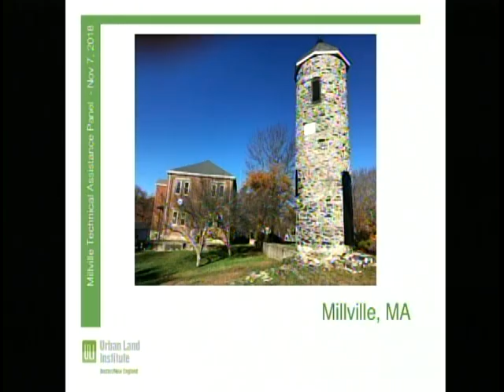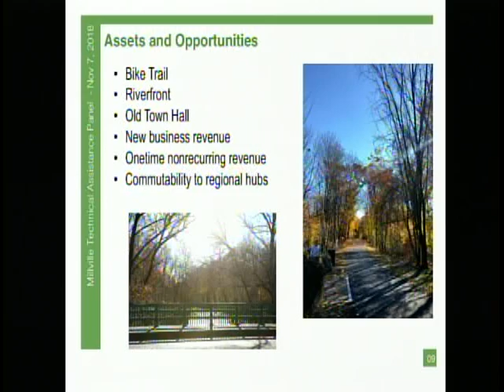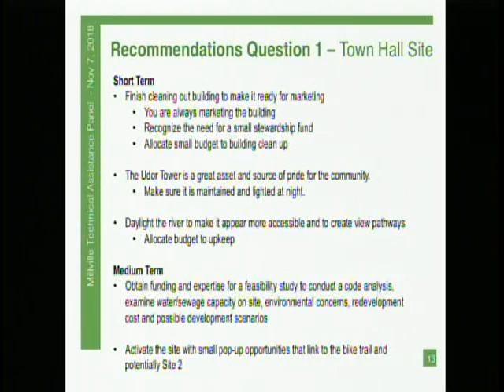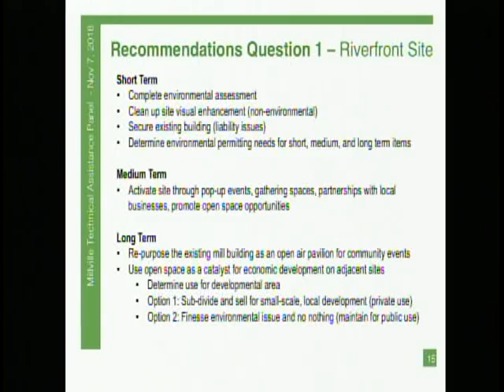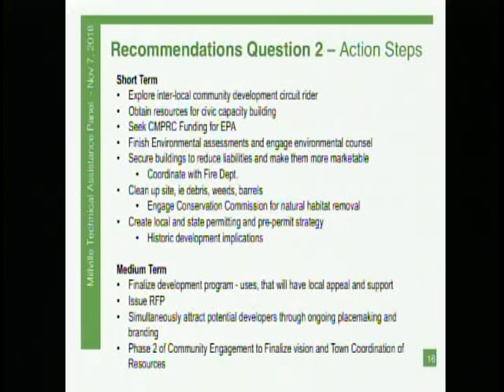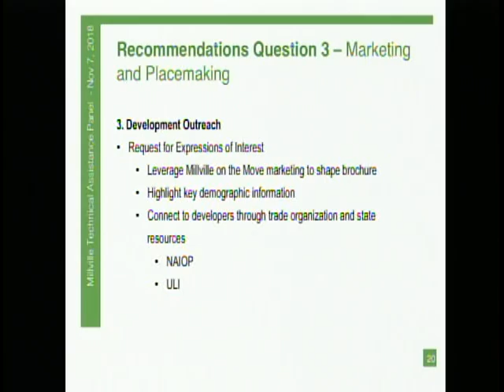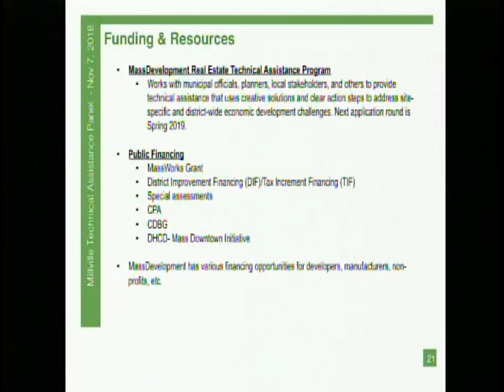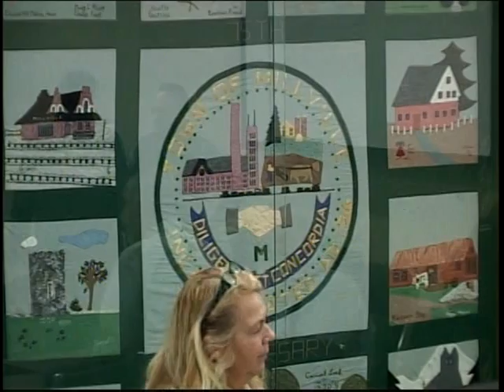Urban Land Institute Technical Assistance Panel 11/7/18